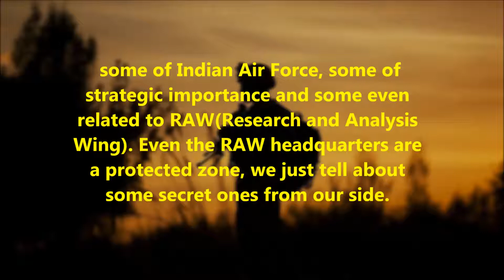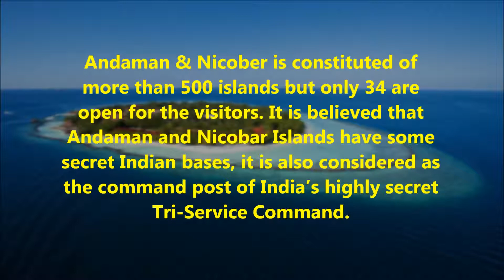Secret military bases of India